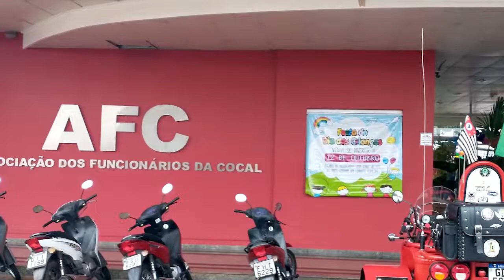22ª Festa das Crianças promovida pela AFC é sucesso em Paraguaçu Paulista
A tradicional Festa das Crianças promovida pela Associação dos Funcionários da Cocal (AFC) foi um grande sucesso em Paraguaçu Paulista. O evento, que chegou a sua 22ª edição, foi realizado entre o fim da tarde e início da noite de quinta-feira, dia 13. A festa, inicialmente prevista para acontecer no dia 12, foi adiada devido a chuva.
Dezenas de associados e dependentes compareceram para prestigiar o evento, que contou com brinquedos infláveis para as crianças, guloseimas como pipoca, algodão doce, cachorro quente e refrigerante, além do sorteio de 30 bicicletas.
Foi realizado também o sorteio de uma bicicleta e uma TV para as pessoas que fizeram doações para a campanha “Empatia Alimenta”, que arrecadou alimentos para serem doados para entidades sociais de Paraguaçu Paulista.